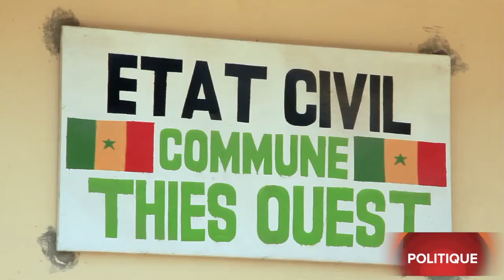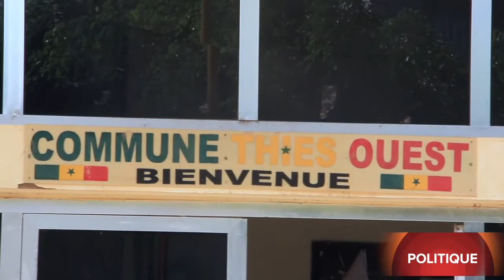Thiès - Réactions des militants du Parti Rewmi après les choix du président Idy